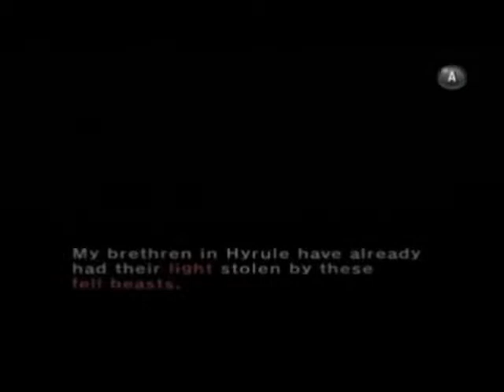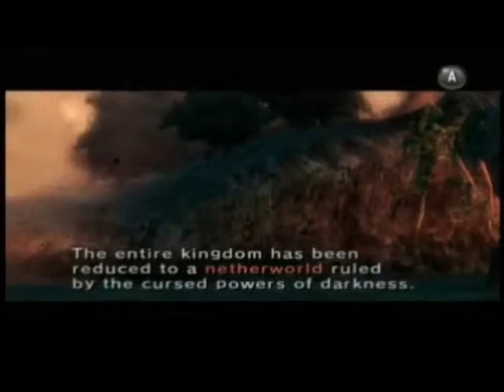Let's Play The Legend of Zelda Twilight Princess Part 8 Midna's shiled derp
Minda that is not how you use a shield